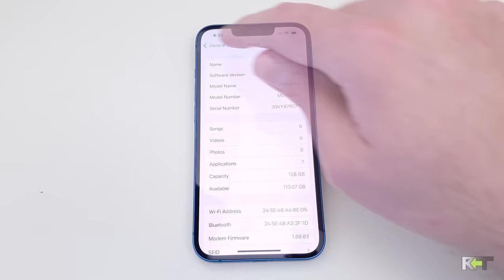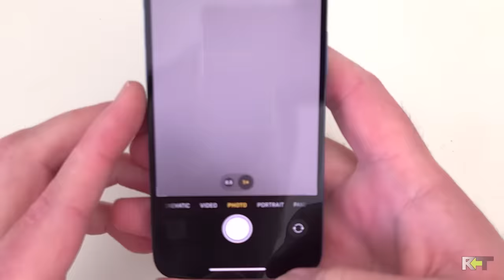iPhone 13 Teardown - Full Disassembly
The iPhone 13 launched today, and i fully disassemble it. Starting with the 2 pentalobe screws at the bottom, i pry up the screen, remove the battery, and teardown the entire phone to see how it's built. Hope this helps people with screen replacement and general iphone 13 repairs!

Filmed on: Samsung S10e & S20

If the following Tools list helped you, please considering leaving a comment :)

Tools:
- Pentalobe TS1 (0.8 mm)
- Phillips Head #00 Screwdriver
- Tri-wing screwdriver Y1
- Ozito Heat Gun
- Suction cup/s
- ChemTools 99.8% Isopropyl Alcohol
- Steel spudger
- Green Nylon spudger
- ESD tweezers
- Nylon tweezers
- Various plastic spudgers/pry tools